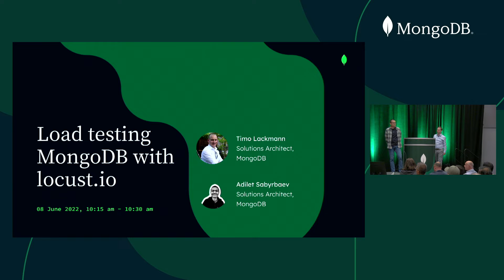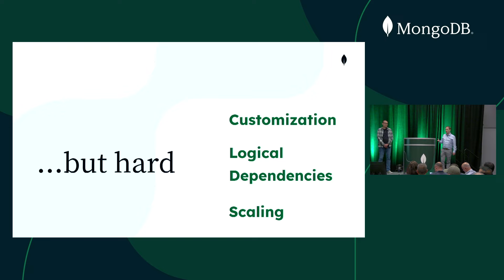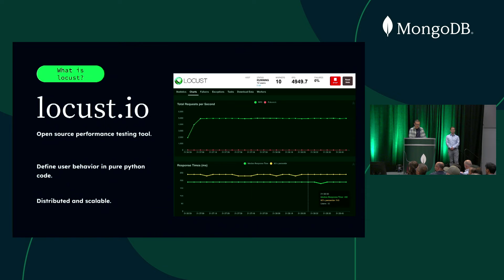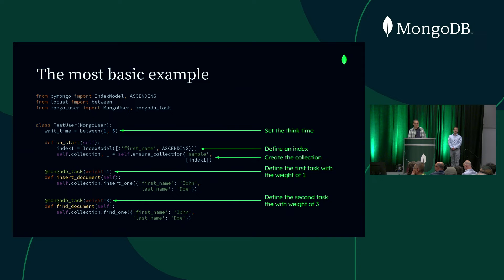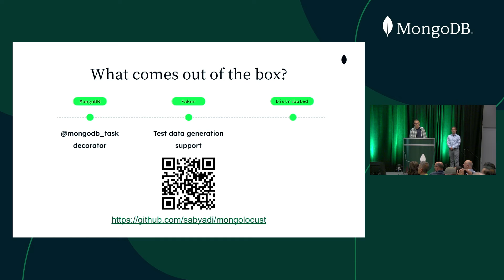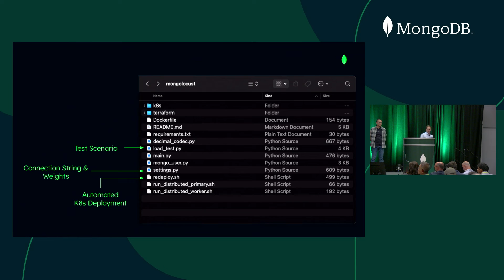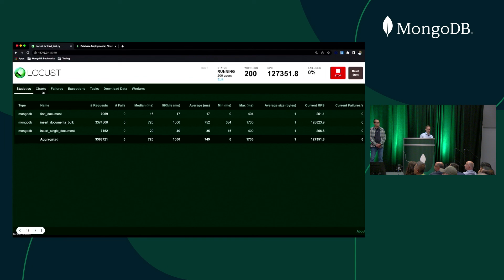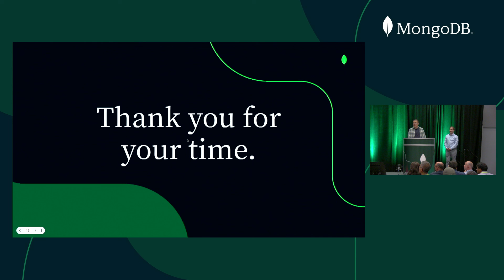Load Testing MongoDB with locust.io (MongoDB World 2022)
Database performance is critical for the success of every data-intensive application. The best way to ensure this performance is load testing with representative queries and data. However, existing performance testing tools for MongoDB often fall short on ease of use, the ability to define queries, and scalability for complex workload scenarios. We will show how locust.io, a very popular load testing tool, can be used for MongoDB data generation and load testing. You will learn how to easily generate data and simulate load in pure Python and how these operations can be scaled using Terraform or Kubernetes to drive extreme workloads.